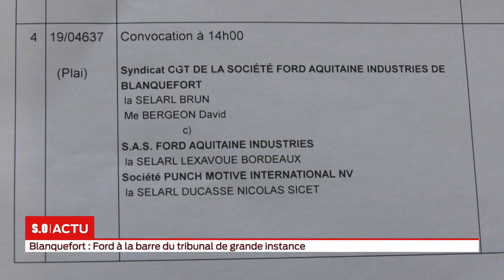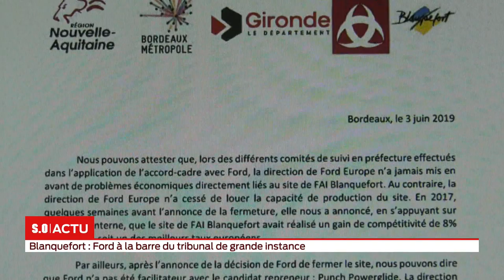SO invité - Domolandes : un concours pour récompenser les entreprise innovantes